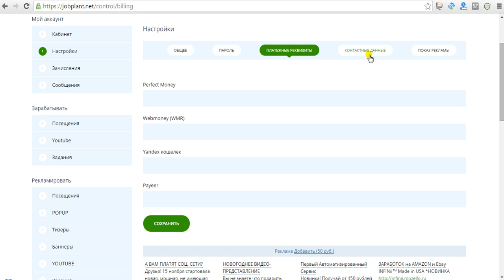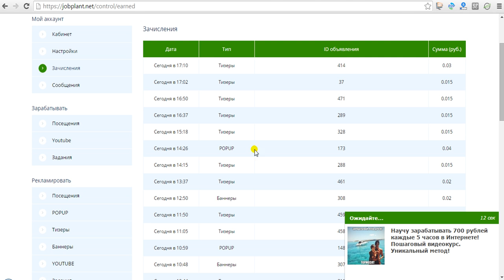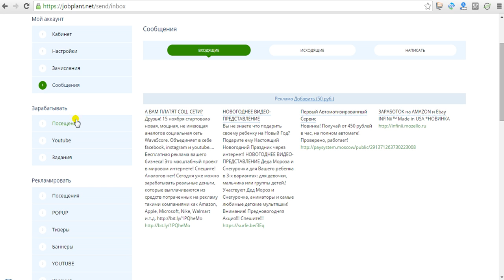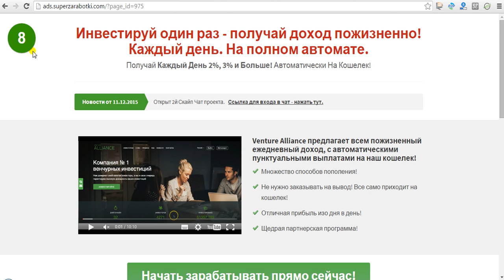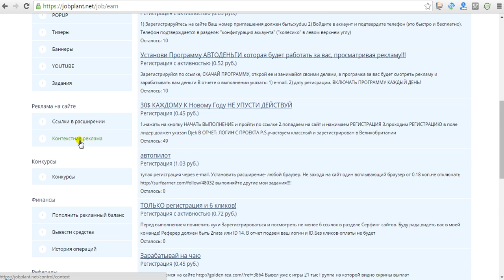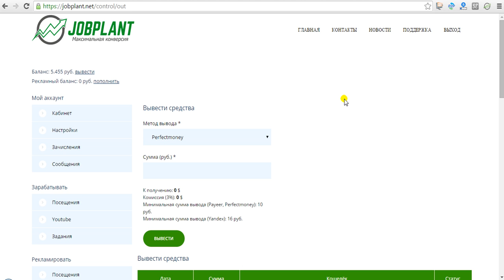Обзор партнеского кабинета в рекламном проекте без вложений JOBPLANT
В данном видео вы узнаете про обзор партнерского кабинета в рекламном проекте без вложений JOBPLANT. Для того что бы узнать про функционал кабинета в рекламном проекте без вложений JOBPLANT нажмите эту ссылку
jobplant, jobplant заработок без вложений, jobplant рекламная площадка